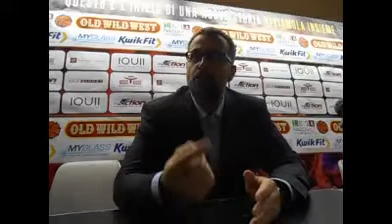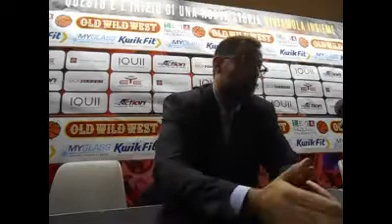Virtus Roma - Novipiù Casale Monferrato: Mattia Ferrari in sala stampa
LNP, Serie A2, Regular season
4 Novembre 2018
Virtus Roma - Novipiù Casale Monferrato 74 - 66